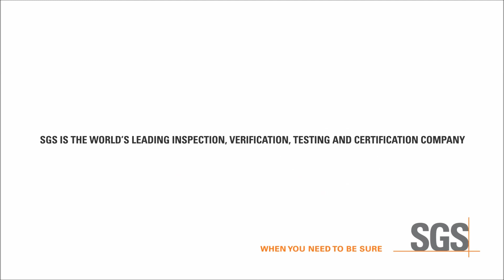Enhance your knowledge of the New EU Medical Device and In Vitro Diagnostic Device Regulations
To assist medical device and in vitro diagnostic device manufacturers with the complexity of the new regulations, SGS developed MDR and IVDR eLearning courses.